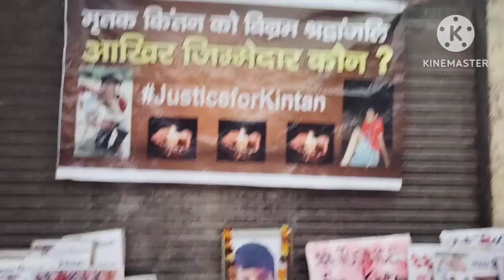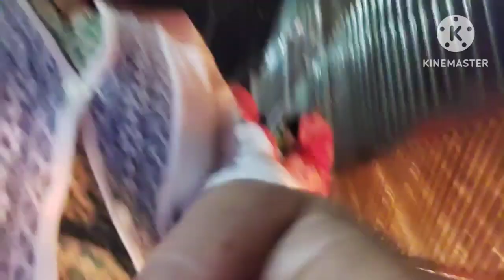Aakhir bacche ka Katil kaun hai